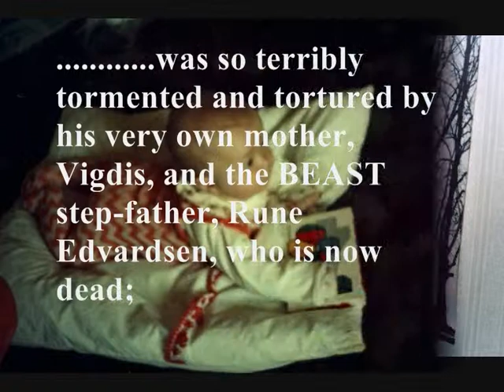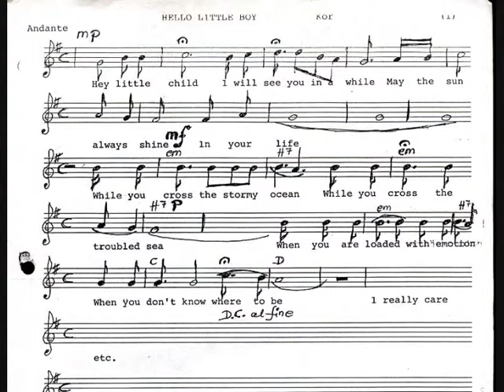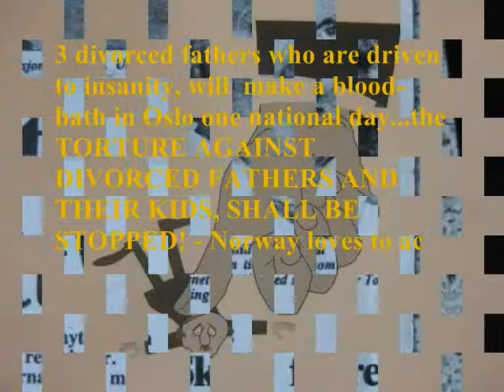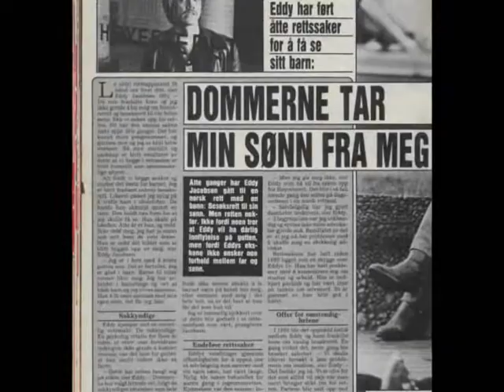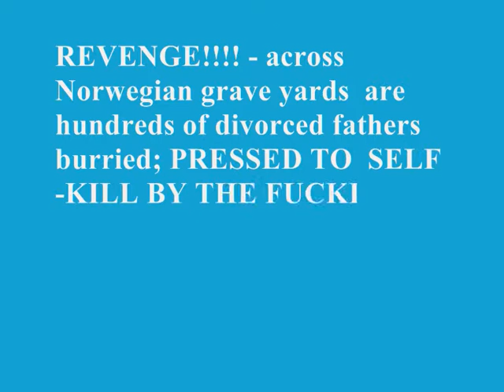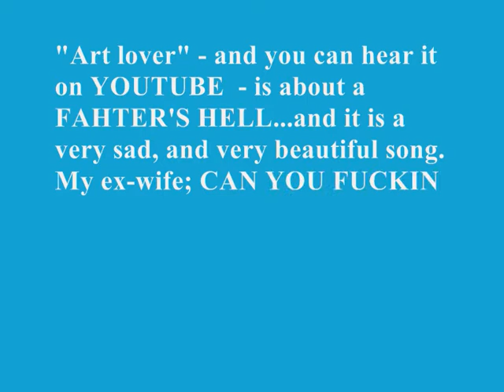((((( - Dear Little Son (I Can See You) - ))))) wm;EddyJacobsen;voc;BjornBorkenhagen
My dedication to my son Paal Espen Jacobsen; a REVENGE against a fucking insane judicial system in Norway; where fathers are being deprived their children in divorce cases.
THE KINKS; the world famous band, wrote an equal song, about a father's hell. :
THE LAW MINISTER LIVES A DANGEROUS LIFE, they say!! - of those fathers having lost their sanity!!!